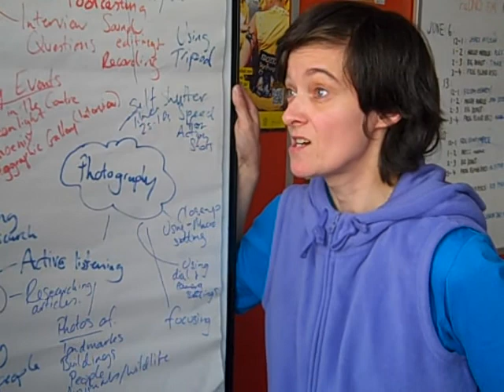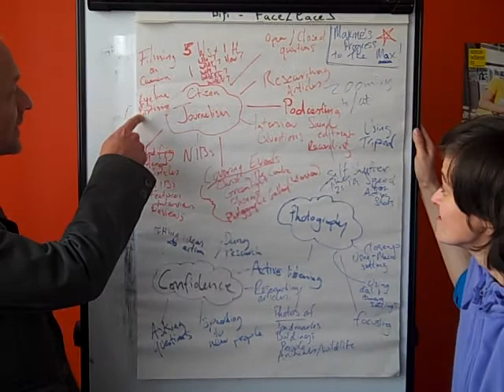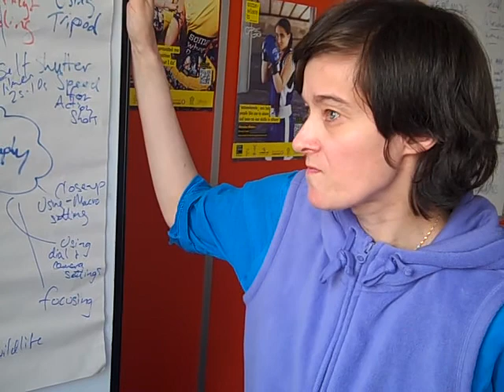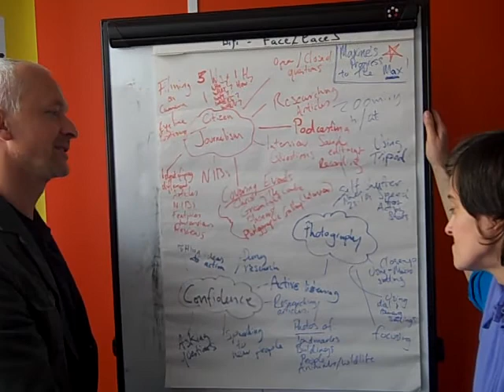John Coster Interviews Maxine Beesley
John Coster interviews Maxine Beesley about her personalisation training in citizen journalism and photography with Citizens' Eye,